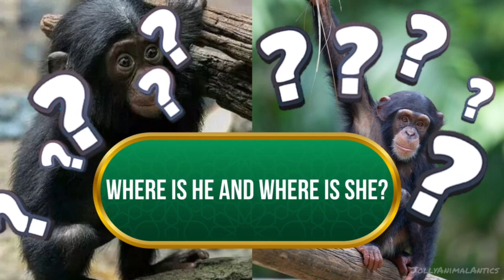Try to guess🕵️ Where is HE and where is SHE? #1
Today we have prepared an interesting quiz for you 🙋‍♀️
"Try to guess: Where is HE and where is SHE?" 🕵️

🙈 Did you guess? Write in the comments👇👇👇

I hope this video cheers you up, because this video is about animals☺️☺️😇